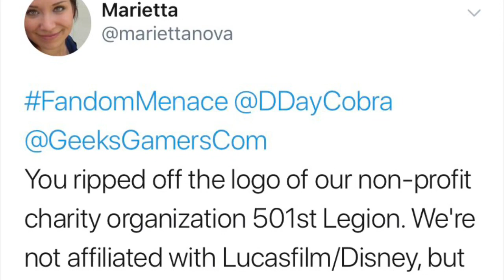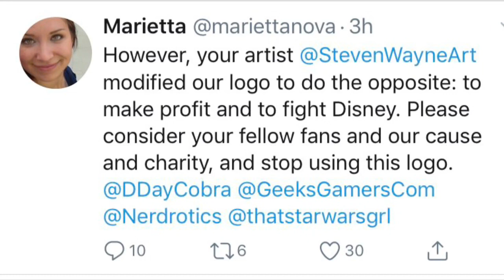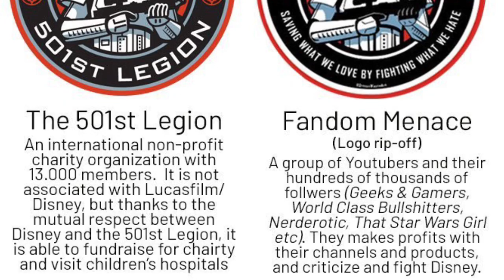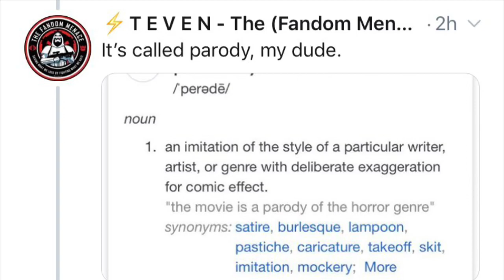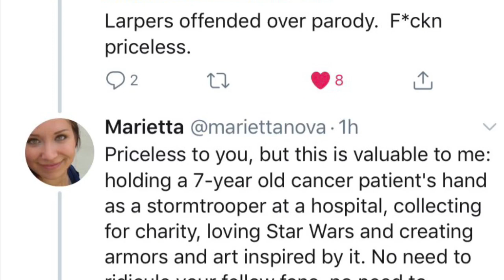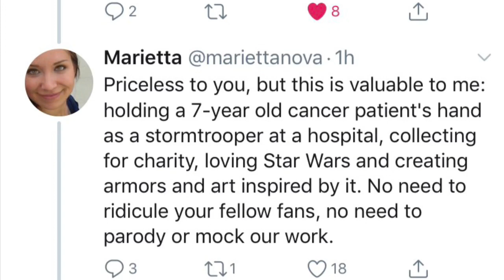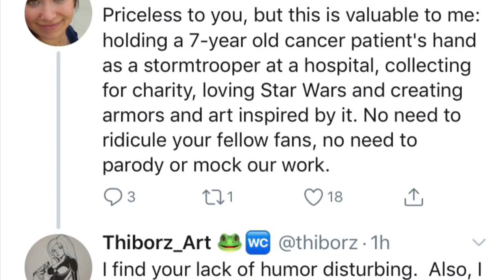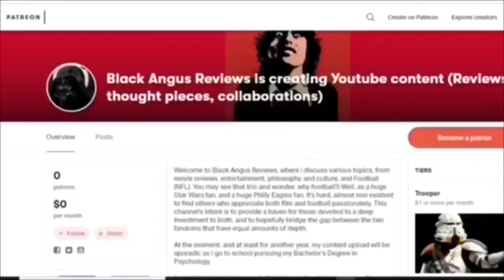Crazies in the 501st Legion (Vader’s fist*) Cry about parody art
FANDOM COLLECTIVE CHANNELS